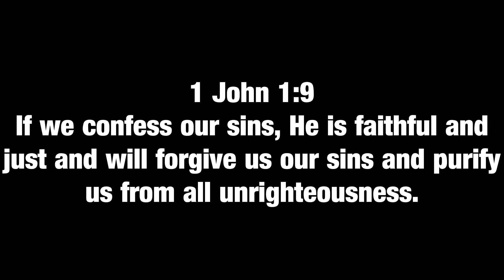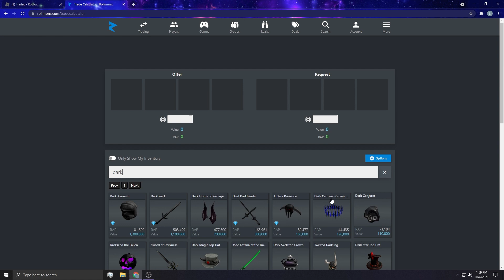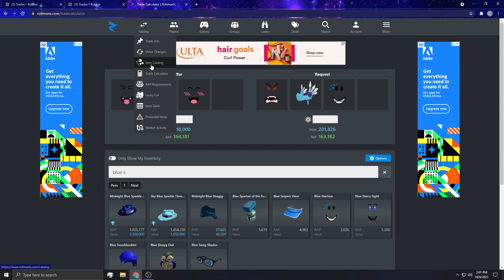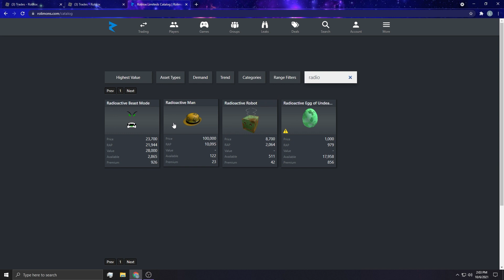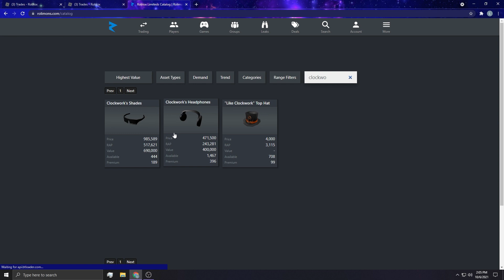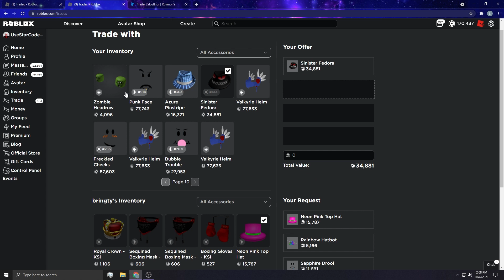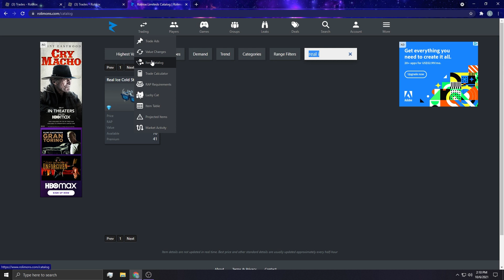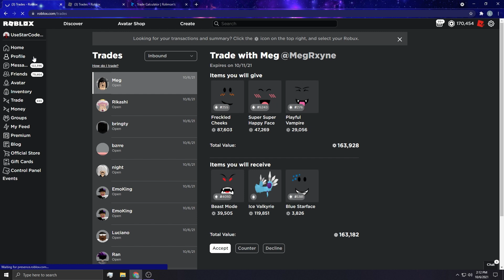I Got a HUGE Overpay on Clockwork Headphones!!!